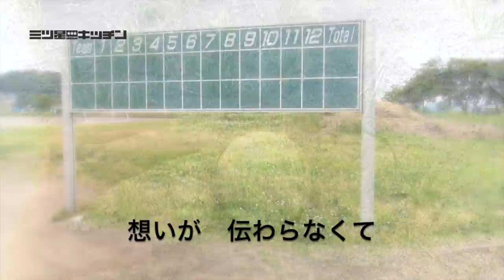三ッ星キッチン・オリジナルミュージカル「LIFE」テーマ曲『NEW LIFE』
ミュージカル劇団・三ツ星キッチン J-Musical
『LIFE』

【脚本・演出】上條恒
【構成】伊藤俊彦
【音楽】KAZZ

【STORY】
誰かのために愛をふりまきながら、
いつも元気に駆け回る「高田安男」は、
愛する妻の「さとみ」とかわいい双子ちゃんのために毎日大忙し。
一方、さとみも育児休暇を終え、仕事に復帰して今まで以上に忙しい毎日。
そんな二人に久しぶりに訪れた高田家のやすらかな休日は幸せに包まれていた。
ところが突然、妻のさとみが病に倒れてしまう。
寝ずの看病を続ける安男だったが、ついには安男も疲労のピークでダウン！
長い眠りの中、安男が目を覚ますとそこは故郷、広島の「高田村中学校」の保健室！
目の前には心配して集まった先生と同級生たち。

これは・・・夢？
それともタイムスリップ！？

過去と現在が交錯する中、甦る想いと恩師の言葉。
そして忘れることのできない「あの」出来事と同級生の「秘密」が交わるとき、
大切な仲間のために！愛する妻のために！安男が吠える！！

「愛は奇跡を起こせるか？」

三ツ星キッチン『LIFE』どうぞご期待ください。

【CAST】
高田安男 伊藤俊彦 たむらもとこ 市村啓二 武者真由
石川えりな 掛川太地 小内亜希子 上條恒

【MUSICIAN】
青木泰道(percussion)/福澤和也(guitar)

●東京公演
赤坂RED/THEATER

2016年7月20日(水)〜 24日(日)

20日（水）19:00
21日（木）14:00／19:00
22日（金）19:00
23日（土）14:00／19:00
24日（日）12:00／16:00
全8回公演

赤坂RED/THEATER
東京都港区赤坂3-10-9 赤坂グランベルホテルB2

●大阪公演
日本橋 インディペンデントシアター2nd
2016年7月30日(土) 〜 31日(日)

30日（土）19:00
31日（日）12:00／16:00
全3回公演

大阪府大阪市浪速区日本橋4-7-22

【チケット料金】東京・大阪公演共 全席指定：前売 5,800円／当日 6,300円（未就学児入場不可）